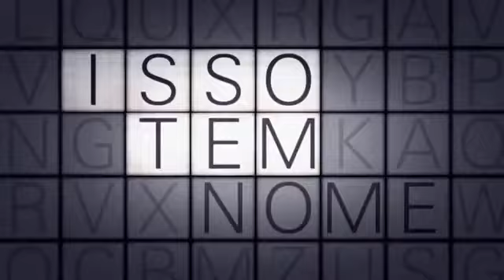Chamada do Fantástico (02-07-2022)